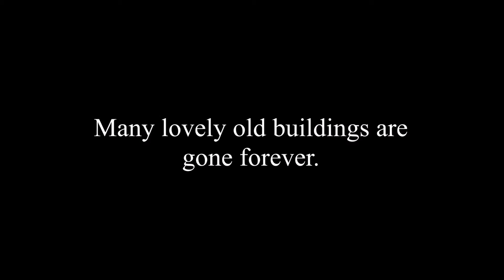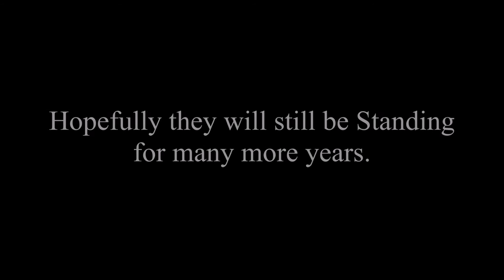Guildford Then and Now (Special version for Dancetwo RecordsUk)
A few pictures of the town that I grew up in.

It has taken me a few months on and off to piece this together,
 making sure the photos overlay each other to the best fit possible.
 It shows that Guildford has changed in many ways but at the same time has also stayed the same.
 It has been a very emotional project to complete as I no longer live in the town anymore and miss it so very much.